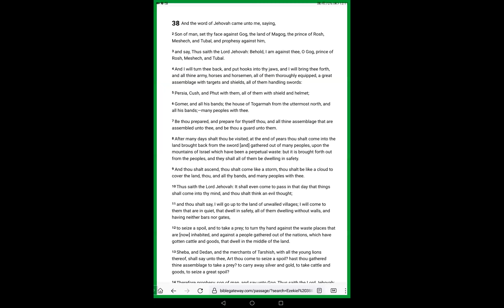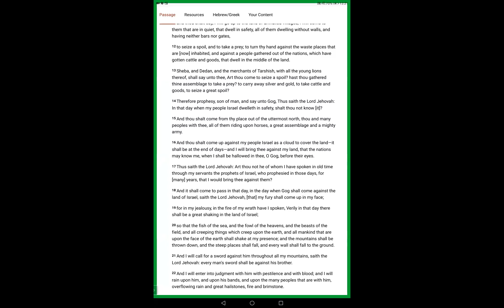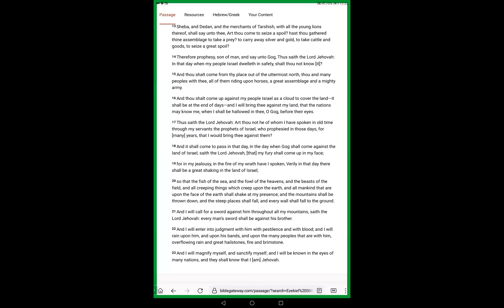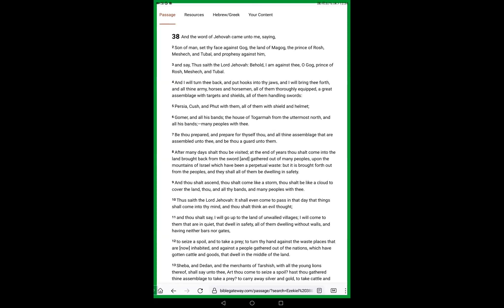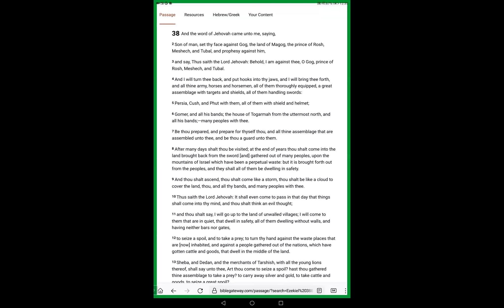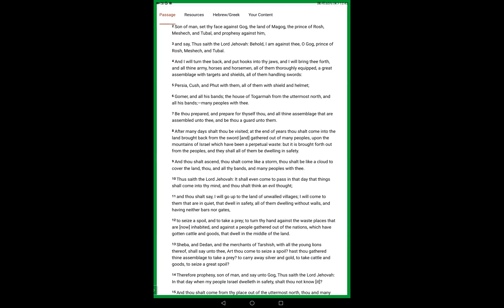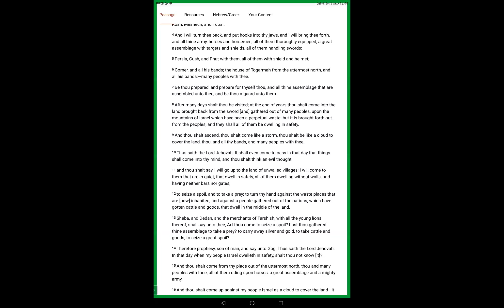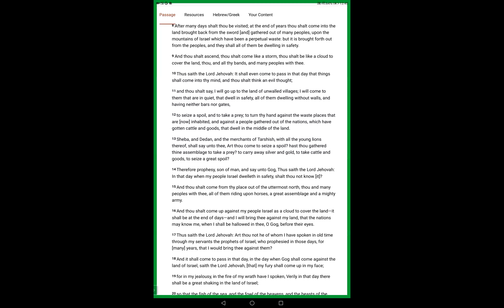Ezekiel 38 Last Days Russia Iran Turkey Islam&Communism Attack Jews LORD’S Fury Destroys Wicked Men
Ezekiel 38v1 And the word of Jehovah came unto me, saying,

2 Son of man, set thy face against Gog, the land of Magog, the prince of Rosh, Meshech, and Tubal, and prophesy against him,

3 and say, Thus saith the Lord Jehovah: Behold, I am against thee, O Gog, prince of Rosh, Meshech, and Tubal.

4 And I will turn thee back, and put hooks into thy jaws, and I will bring thee forth, and all thine army, horses and horsemen, all of them thoroughly equipped, a great assemblage with targets and shields, all of them handling swords:

5 Persia, Cush, and Phut with them, all of them with shield and helmet;

6 Gomer, and all his bands; the house of Togarmah from the uttermost north, and all his bands;—many peoples with thee.

7 Be thou prepared, and prepare for thyself thou, and all thine assemblage that are assembled unto thee, and be thou a guard unto them.

8 After many days shalt thou be visited; at the end of years thou shalt come into the land brought back from the sword [and] gathered out of many peoples, upon the mountains of Israel which have been a perpetual waste: but it is brought forth out from the peoples, and they shall all of them be dwelling in safety.

9 And thou shalt ascend, thou shalt come like a storm, thou shalt be like a cloud to cover the land, thou, and all thy bands, and many peoples with thee.

10 Thus saith the Lord Jehovah: It shall even come to pass in that day that things shall come into thy mind, and thou shalt think an evil thought;

11 and thou shalt say, I will go up to the land of unwalled villages; I will come to them that are in quiet, that dwell in safety, all of them dwelling without walls, and having neither bars nor gates,

12 to seize a spoil, and to take a prey; to turn thy hand against the waste places that are [now] inhabited, and against a people gathered out of the nations, which have gotten cattle and goods, that dwell in the middle of the land.

13 Sheba, and Dedan, and the merchants of Tarshish, with all the young lions thereof, shall say unto thee, Art thou come to seize a spoil? hast thou gathered thine assemblage to take a prey? to carry away silver and gold, to take cattle and goods, to seize a great spoil?

14 Therefore prophesy, son of man, and say unto Gog, Thus saith the Lord Jehovah: In that day when my people Israel dwelleth in safety, shalt thou not know [it]?

15 And thou shalt come from thy place out of the uttermost north, thou and many peoples with thee, all of them riding upon horses, a great assemblage and a mighty army.

16 And thou shalt come up against my people Israel as a cloud to cover the land—it shall be at the end of days—and I will bring thee against my land, that the nations may know me, when I shall be hallowed in thee, O Gog, before their eyes.

17 Thus saith the Lord Jehovah: Art thou not he of whom I have spoken in old time through my servants the prophets of Israel, who prophesied in those days, for [many] years, that I would bring thee against them?

18 And it shall come to pass in that day, in the day when Gog shall come against the land of Israel, saith the Lord Jehovah, [that] my fury shall come up in my face;

19 for in my jealousy, in the fire of my wrath have I spoken, Verily in that day there shall be a great shaking in the land of Israel;

20 so that the fish of the sea, and the fowl of the heavens, and the beasts of the field, and all creeping things which creep upon the earth, and all mankind that are upon the face of the earth shall shake at my presence; and the mountains shall be thrown down, and the steep places shall fall, and every wall shall fall to the ground.

21 And I will call for a sword against him throughout all my mountains, saith the Lord Jehovah: every man's sword shall be against his brother.

22 And I will enter into judgment with him with pestilence and with blood; and I will rain upon him, and upon his bands, and upon the many peoples that are with him, overflowing rain and great hailstones, fire and brimstone.

23 And I will magnify myself, and sanctify myself, and I will be known in the eyes of many nations, and they shall know that I [am] Jehovah.